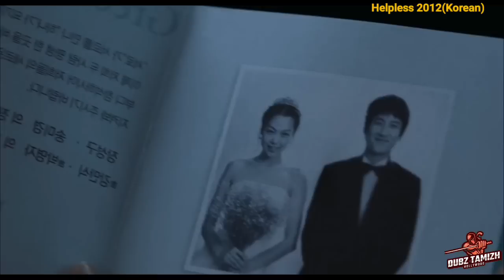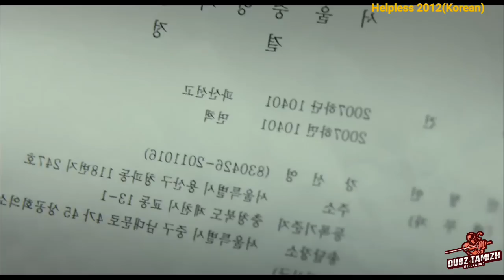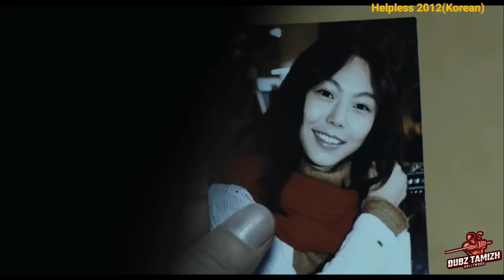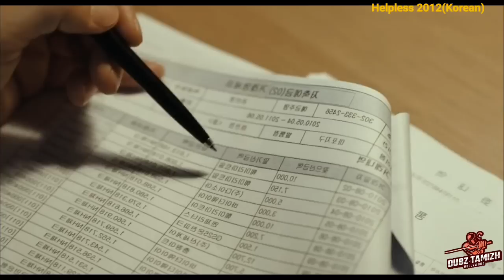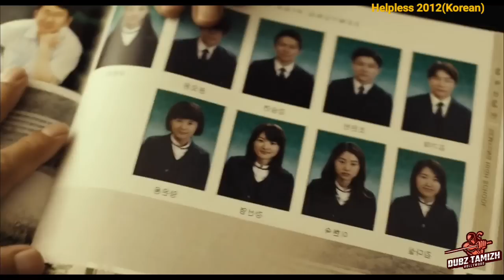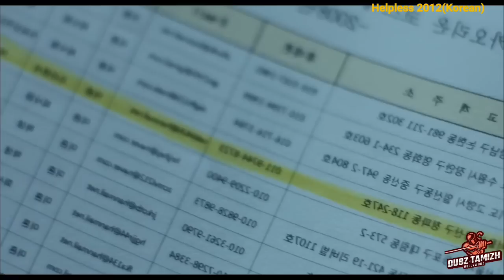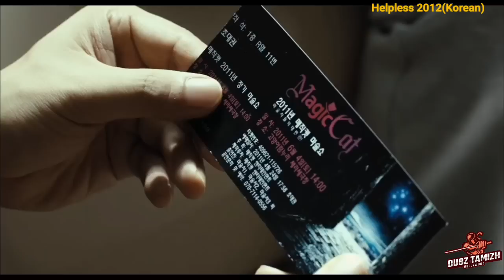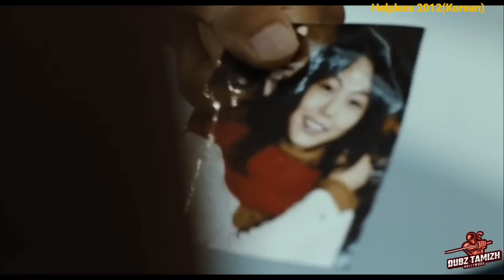இந்த பொண்ணு சைக்கோவுக்கு எல்லாம் பெரிய சைக்கோ | Korean Movies In Tamil | Dubz Tamizh